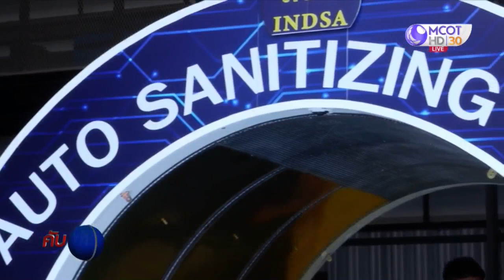อุโมงค์ฆ่าเชื้ออัตโนมัติ ฝีมือคนไทย สู้ภัยโควิด-19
สถานการณ์การแพร่ระบาดโรคโควิด-19 ทำให้หลายคนวิตกกังวลเรื่องความสะอาดและการกำจัดเชื้อโรคจากร่างกาย ผู้สื่อข่าวสำนักข่าวไทยจะพาไปพบกับนวัตกรรมที่คิดค้นโดยคนไทย คือ อุโมงค์สำหรับฆ่าเชื้อโรค มีต้นแบบจากจีน ขณะนี้อยู่ระหว่างการผลิต ก่อนเสนอไปยังหน่วยงานที่เกี่ยวข้อง ถ้าได้ผลดี ปลอดภัย สามารถต่อยอดใช้ในช่วงนี้ได้